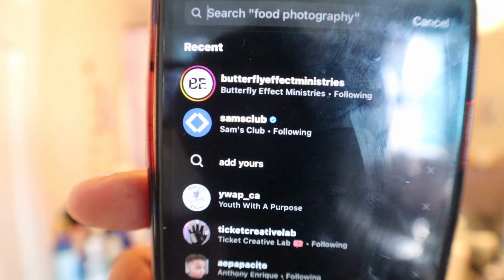Q&A | NGL App, Sneaky Link?, Single?, 4K | Shevage Tv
Want to know what's Tea? Come take a sip right here. I'm answering anonymous questions that were sent to me through the NGL app.

War Room :

📌Amazon Prime